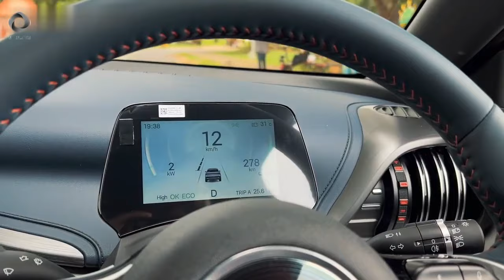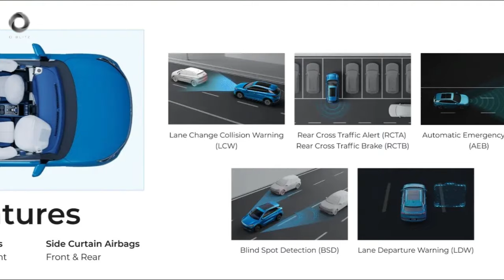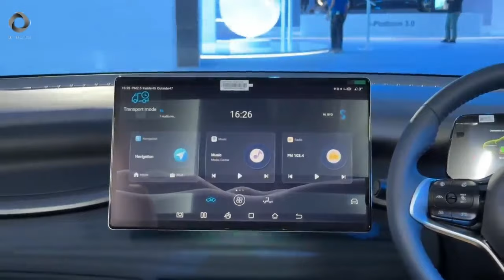BYD ATTO 3 Resmi Meluncur di Indonesia ‼ Ini Spesifikasi & Harganya! Mobil Terbaru 2024,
BYD ATTO 3 Dalemannya Membuat Kami Bahagia
BYD Atto 3 Indonesia, berapa harga yang pas nih?